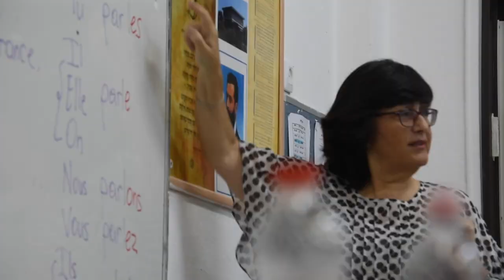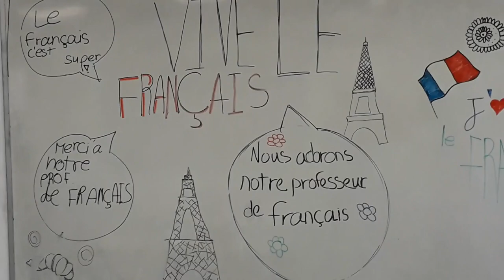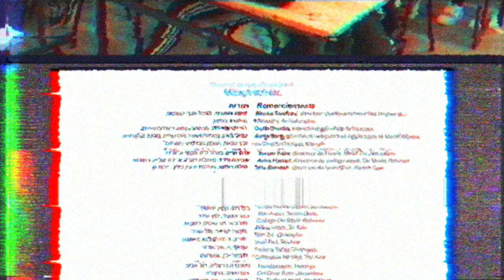J'aime mon prof de français ! - 28.11.2019 - אני אוהב את המורה שלי לצרפתית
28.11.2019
יום המורה לצרפתית הבינלאומי
Journée Internationale du Professeur de Français

Editing: Solal Fakiel

French Institut of Israel
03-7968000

תודות
משה זעפרני, מנהל אגף השפות, במשרד החינוך
דוריס עובדיה, מנהלת תחום דעת צרפתית
סרג’ בורג, נספח לשפה הצרפתית ומנהל הקורסים, וכל הצוות המכון הצרפתי בישראל
יורם חיים, מנהל ב'ס מקיף ע''ש זיו
אביבה חדד, מנהלת חט''ב א' דה שליט, רחובות
הילה רומש, מנהלת תיכון בליך, רמת גן

ב'ס שזר, כפר סבא
תיכון  חדש תל אביב
תיכון חיים הרצוג, כפר סבא
ב'ס רנה קסין, ירושלי
כפר הנוער, ימין אורד
חט''ב א' דה שלוט, רחובות
מקווה ישראל, תל אביב
עירוני א', תל אביב
תלמה ילין, גבעתיים
גימנסיה הרצליה, תל אביב
הנדסאים, הרצליה
אורט גבעת רם, ירושלים
אורט תעופה וחלל, ירושלים
Remerciements :
Moche Zaafrani, directeur du département des langues au Ministère de l'éducation
Doris Ovadia, inspectrice générale de français
Serge Borg, attaché de coopération linguistique, et toute l'équipe de l'Institut français d'Israël
Yoram Haim, directeur de l'école  Mekif Ziv, Jérusalem
Aviva Hadad, directrice du collège aleph, De Shalit, Rehovot
Hila Romash, directrice du lycée Blich, Ramat Gan

Ecole Shazar, Kfar Saba
Lycée  Hadash, Tel aviv
Lycée Haim Herzog, Kkfar Saba
Ecole Renée Cassin, Jérusalem
Kfar Anoar, Yemin Orde,
Collège De Shalit, Rehovot
Mikve Israël, Tel Aviv
Ben Zvi, Givatayim
Ironi Alef, Tel Aviv
Thelma Yellin, Givatayim
Gymnasia Herzliya, Tel Aviv
Handassayim, Herzliya
Ort Givat Ram, Jérusalem
Ort Teufa et Halal, Jérusalem